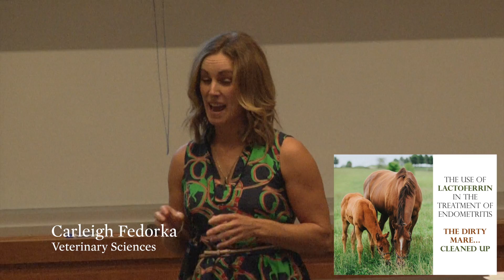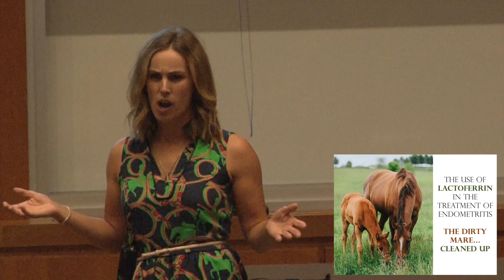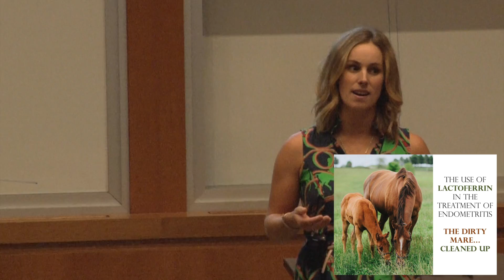Three Minute Thesis - Carleigh Fedorka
"The Dirty Brood Mare...Cleaned Up"
2016 Three Minute Thesis Competition